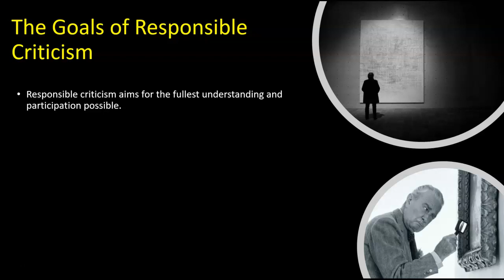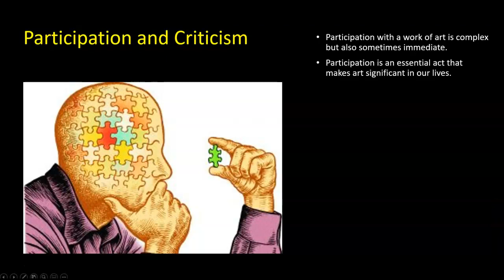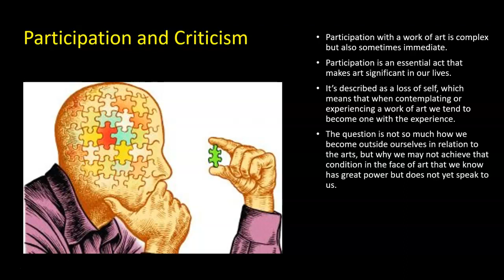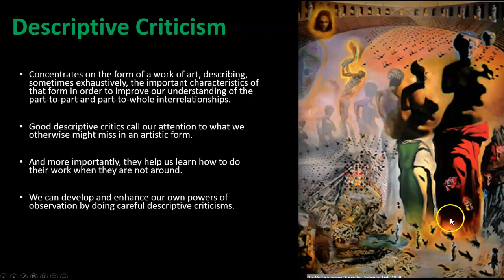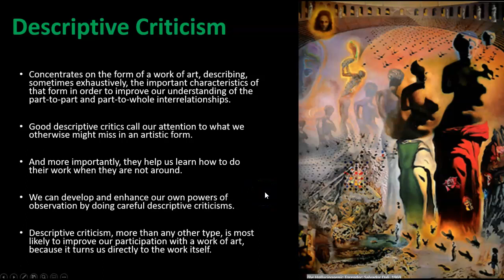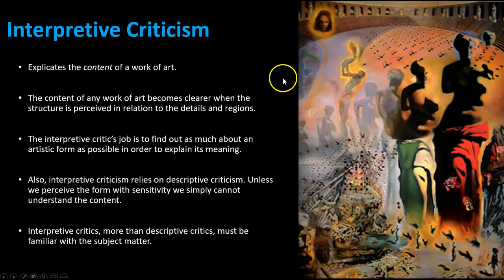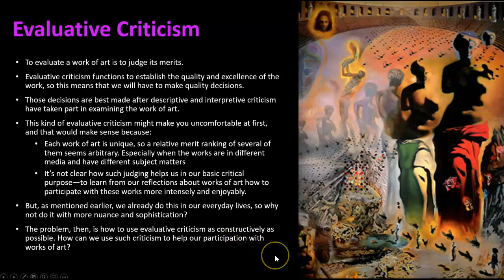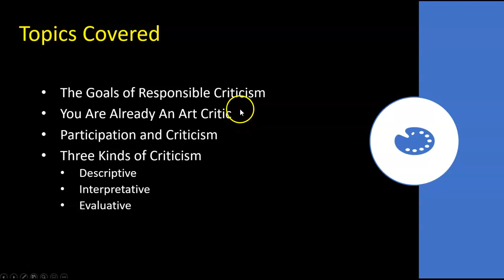Being a Critic of the Arts